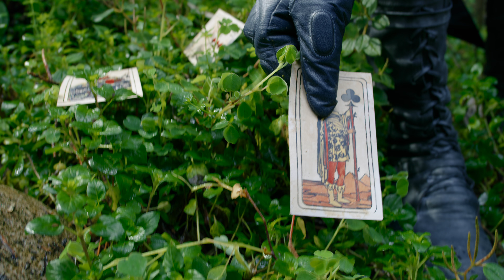Mortal Glitch | Ep 3: La fuerza no vence a la bestia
Llegando al fin del mundo y hasta las últimas consecuencias, así se forjan los héroes.